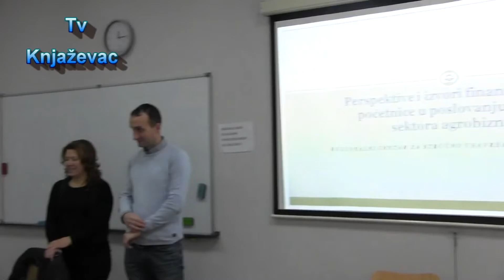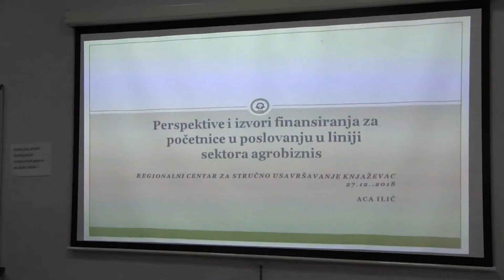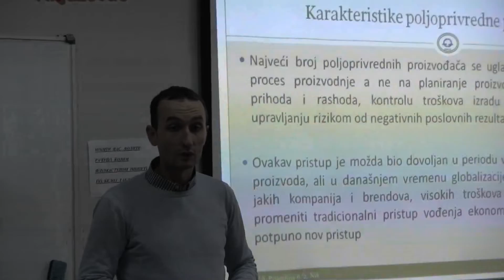Završena Obuka za početnice u agrobiznisu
Perspektive i izvori finansiranja za početnice u agrobiznisu bila tema je obuke koja je održana u četvrtak u Regionalnom centru za stručno usavršavanje.
U okviru projekta „Zajedno možemo sve“, koji opština Knjaževac, realizuje u saradnji sa organizacijom UN Woman, u četvrtak, 27. decembra,  održava je obuka pod nazivom  Perspektive i izvori finansiranja za početnice u poslovanju u liniji sektora agrobiznis.

Predavač je bio diplomirani ekonomista Aca Ilic iz nevladine organizacije „Eneca“ iz Nisa. Ova organizacija već 13 godina bavi se pružanjem podrške i obukom početnika u preduzetništvu, kao i davanjem mentorske podrške. Obuka je održana u Regionalnom centru za stručno usavršavanje.